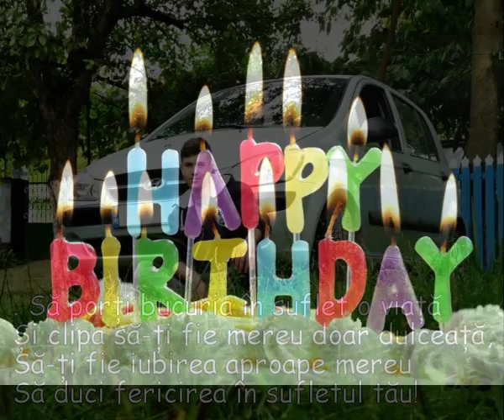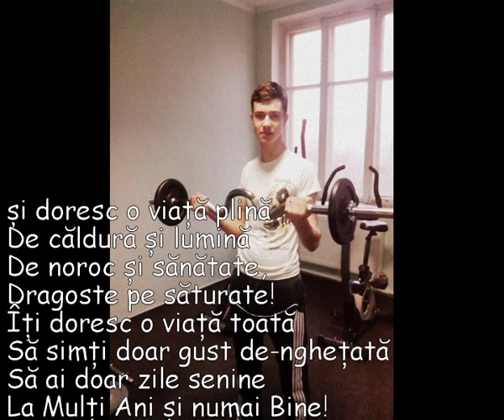la multi ani bratca